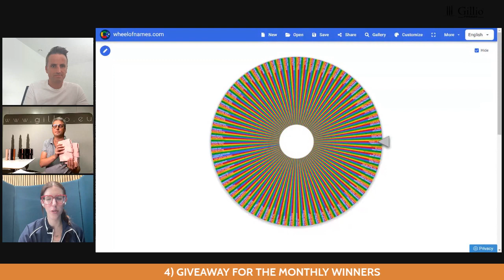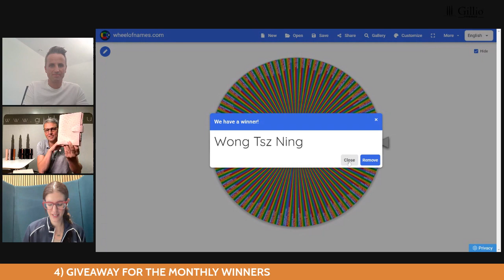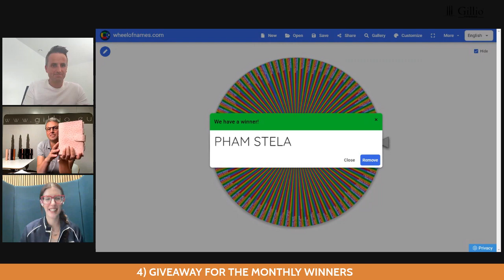This week s releases & restocks week of August 7th, 2023